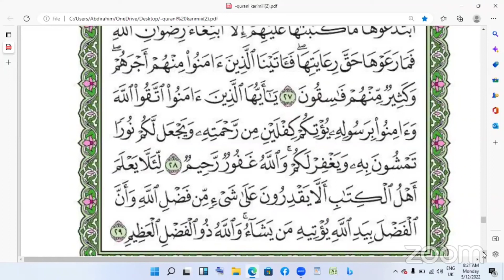DARSI 561ffaa Hiikaa qurana kabajama SURAH Al Hadid Ayata (25-29)